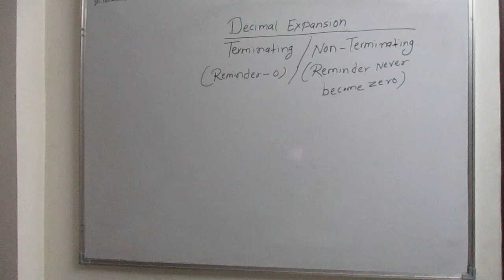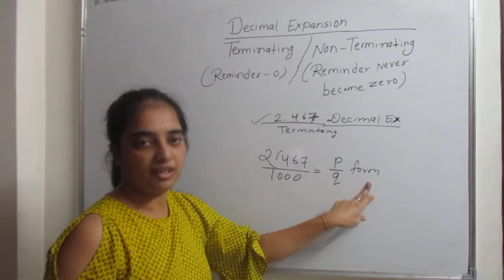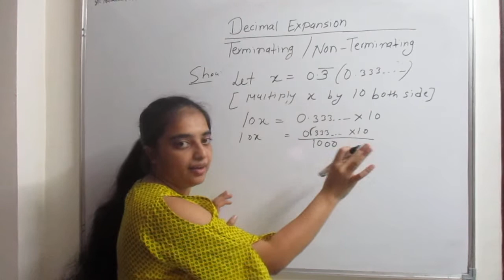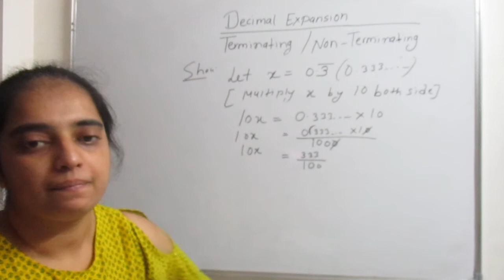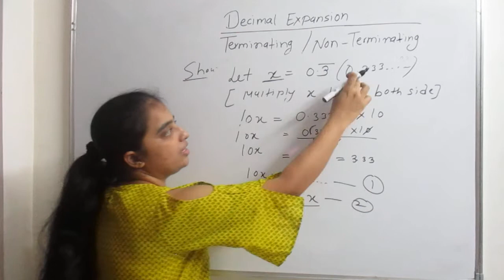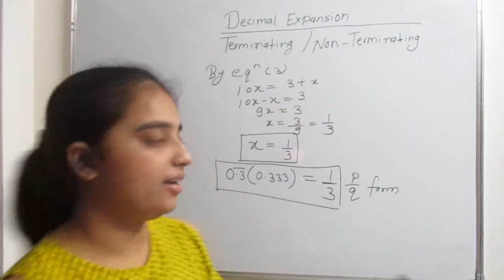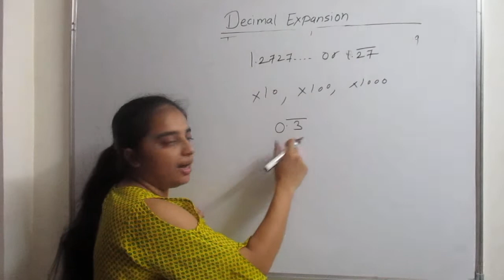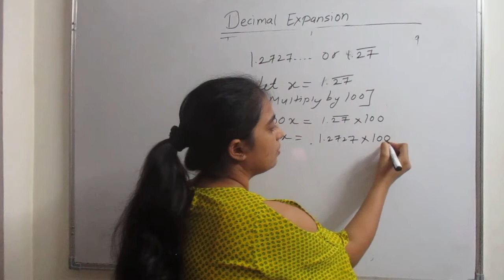Terminating and Non Terminating Decimal Expansion | Free Online Tuition, Zero Fees Class 4 to 12.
Assets used to make the video:

50MM LENS
CAMERA TRIPOD